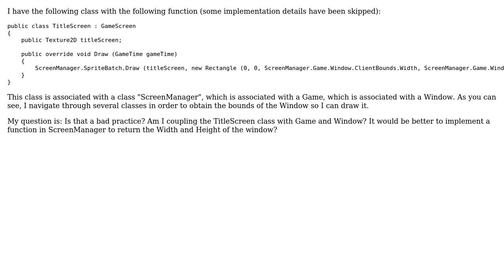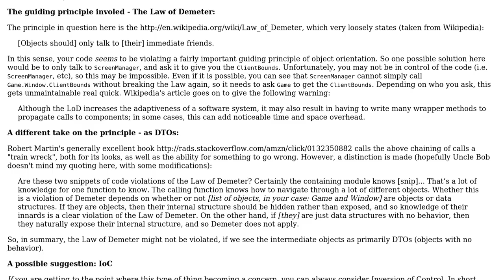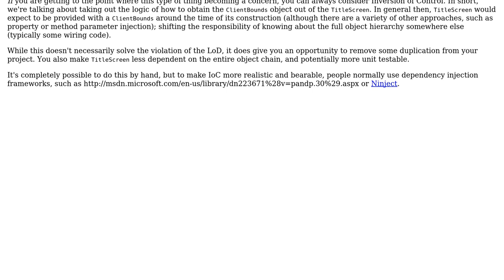Software Engineering: Is navigate between more than one class a bad practice? (2 Solutions!!)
Software Engineering: Is navigate between more than one class a bad practice?

With thanks & praise to God, and with thanks to the many people who have made this project possible! | Content (except music & images) licensed under CC BY-SA | Music | Images & others | With thanks to user svick user Philipp user David Jimenez Martinez user Daniel B and the Stack Exchange Network Trademarks are property of their respective owners. You are responsible for your own actions.